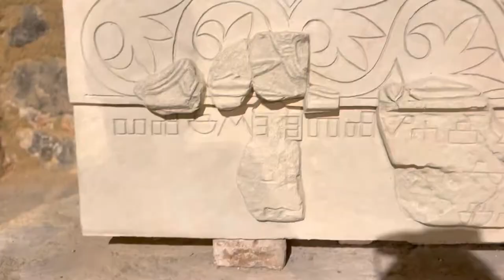Senj in 2 minutes (Tvrdava Nehaj and City)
Senj in Croatia + tvrdava Nehaj